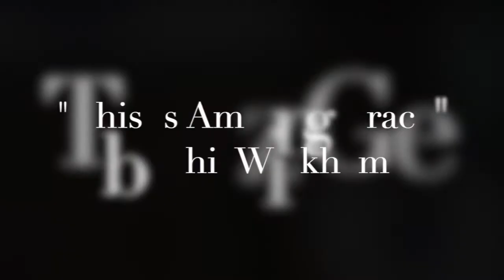Children's Chat - October 4, 2020 | First Good Shepherd Lutheran Church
You don't have to always shout praise to God; sometimes, God's praise comes through peaceful moments.